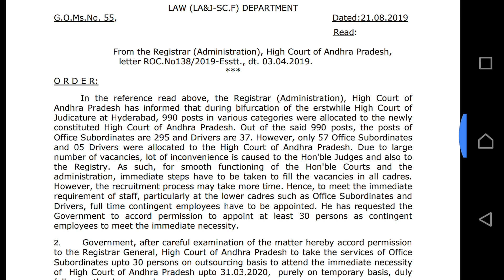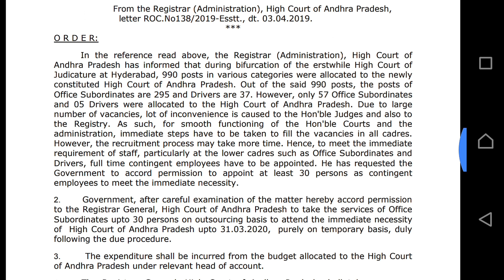HIGH COURT OF ANDHRA PRADESH NOTIFICATION | SUBORDINATE POSTS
WELCOME TO  SHORTHAND HUB YOUTUBE CHANNEL.

విద్య, ఉద్యోగ సమాచారం అందించబడును. ప్రతి రోజు Current Affairs కి సంబంధించిన quiz లు Post చేయబడును. కాంపిటీటివ్ ఎగ్జామ్స్ కి ప్రిపేర్ అయ్యేవాళ్ళకు సంబందించిన సమాచారం అందించబడును పూర్తి ఉచితంగా.

     for getting updates relating to  job notifications, current affairs, GK, Quiz etc for free of cost.:

4. Facebook page of jobalerts24b7